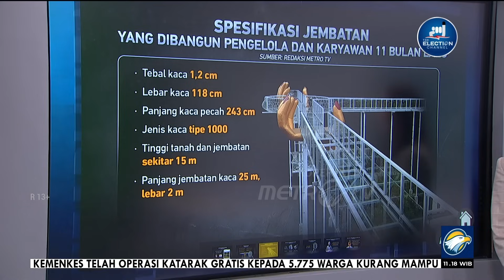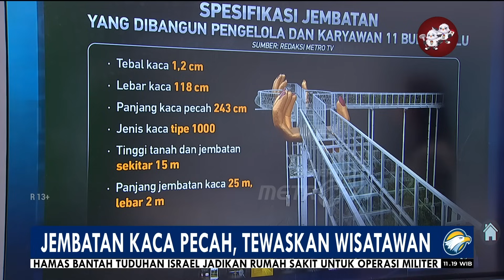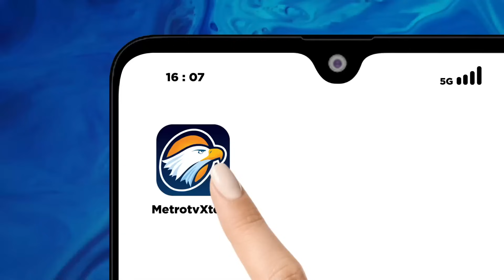Fact Check - Data & Fakta Kasus Jembatan Kaca Pecah di Banyumas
MetroTV, Jembatan Kaca Limpakuwus di Bayumas,  Jawa  Tengah pecah satu orang wisatawan meninggal dunia dan satu laginya terluka .
Peristiwa terjadi saat empat wisatawan sedang berfoto diatas jembatan. Akibatnya, salah satu wisatawan tewas dalam insiden tersebut.